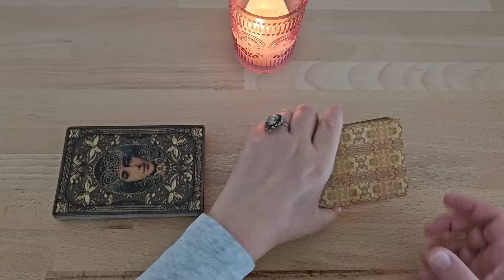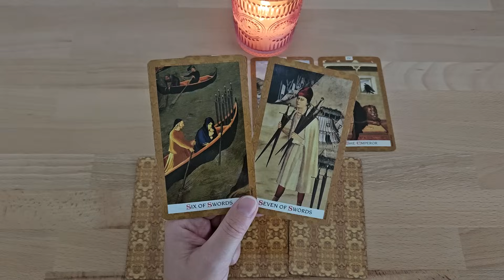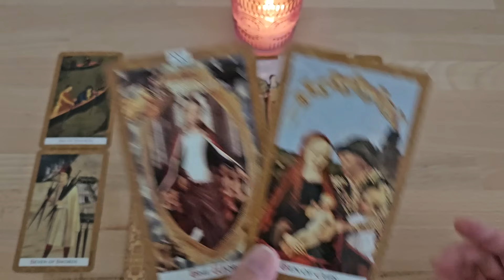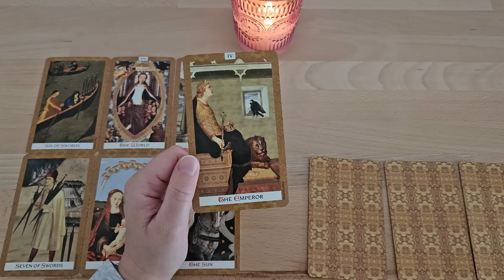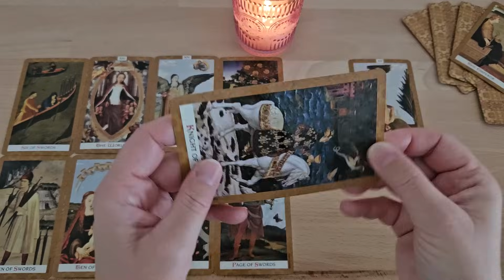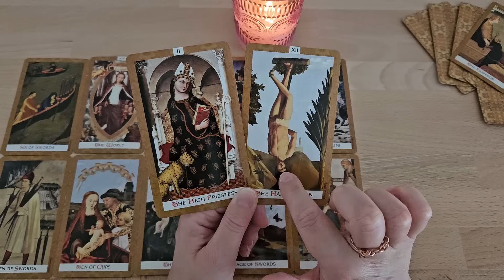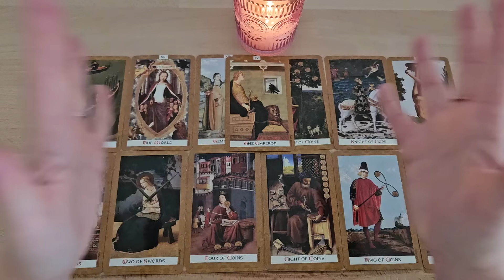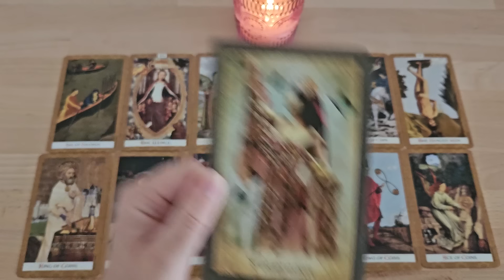Jemand kommt auf Dich zu 😮 Kommunikation | Neue Ebene erreichen | Glück ist an Deiner Seite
Diese Tarotlegung hat eine Nachricht vom Universum für dich. In diesem Orakel geht es um Informationen, die du erhalten sollst. Die Tarotkarten werden dir etwas sagen können zum Thema Beruf, Liebe oder Finanzen. Es kann aber auch eine wichtige Angelebenheit, näher beleuchtet werden. In dieser Kartenlegung wird sich alles fügen für dich. Das Tarot zeigt dir, dass jemand auf dich zukommen wird. Es wird Gespräche geben. Kommunikation wird fliessen. In den Karten dieser Legung sieht man, dass du eine neue Ebene erreichen wirst. Ein neuer Kreislauf beginnt.